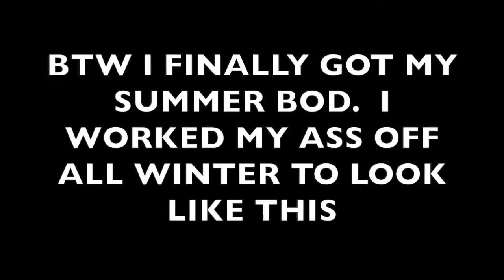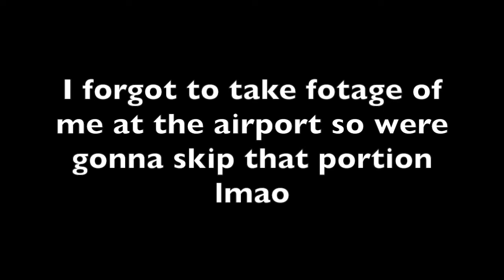MY BODY TURNED TWO DIFFERENT COLORS?!!!?! (VLOG)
hey guysss, I took a nice trip to Florida, ALONE lol. Enjoy these videos of me being weird

snap-chelsea-s